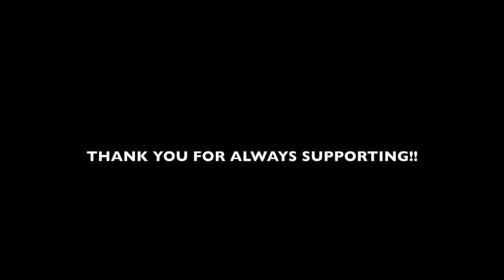Chinlung Chuak Indy Concert - Behind The Scenes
Sold Out Show of 2023 Recap